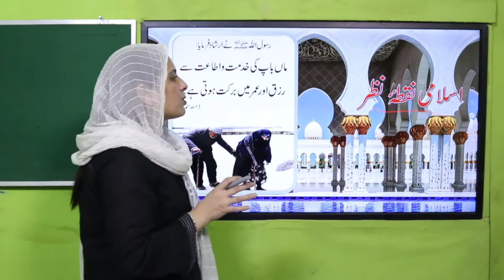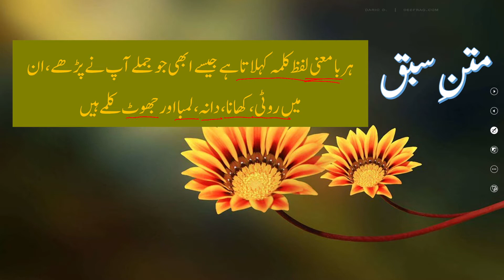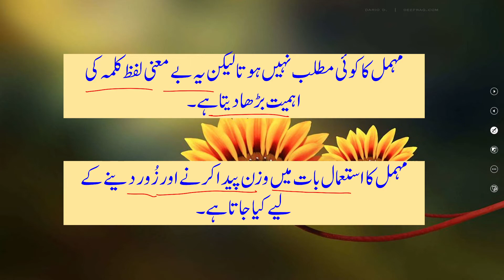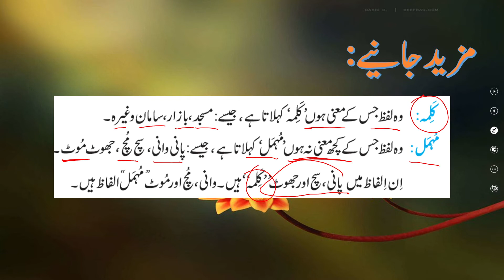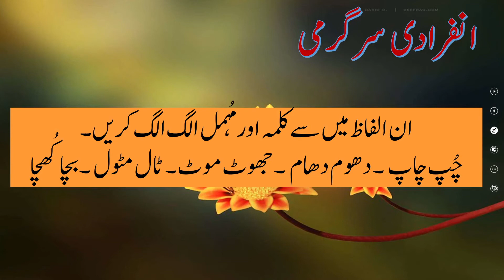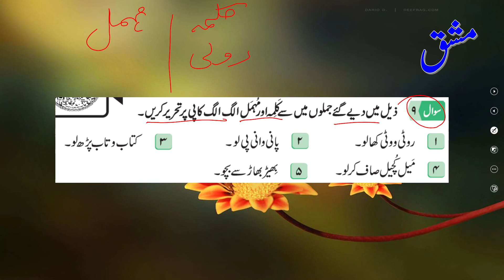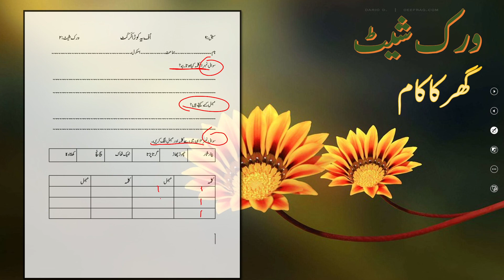Urdu Grade 2 Unit 9 Lecture 2 || SNC 2020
Es sabq ki tadrees ky bahd talba es qabil ho jain gy keh
Kalma aur muhmal mein farq ker sakain.

1. PowerPoint Presentation

2. Lesson Plan

3. Worksheet/Activity